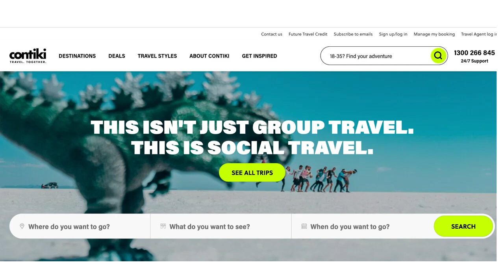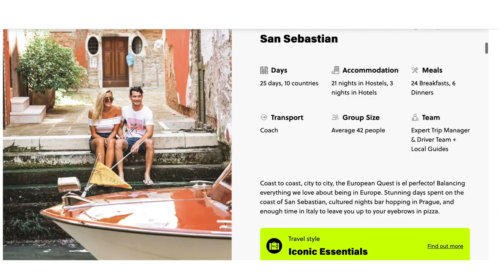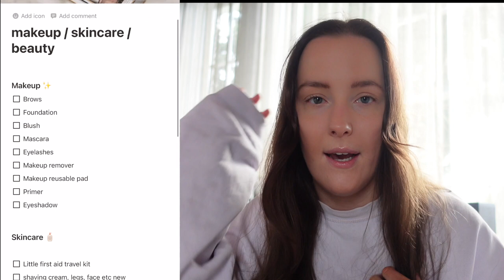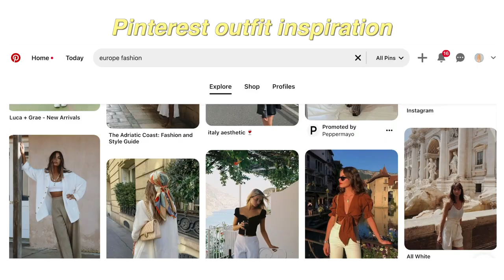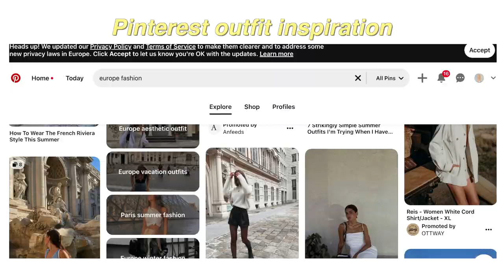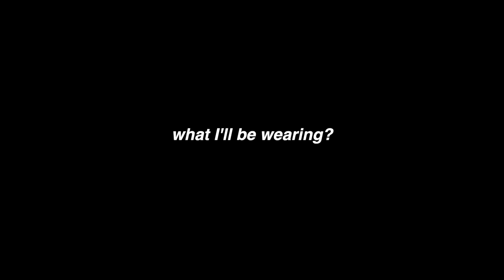PACK + PREP with me! my first SOLO vacation! satisfying planning + grwm ! VLOG part 1!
The time as finally arrived! PREP & PACK WITH ME! Guys this is my first SOLO vacation and I’m so nervous and excited! I go through everything you will need to feel ready for a hot girl Europe trip!!! Firstly starting off with the app Notion and planning my huge lists of clothes, makeup, skincare, plane essentials, camera etc !!! Notion is a great app to use on the go and i loved making my trip that little bit more fun with aesthetic notes! Printing out my contiki itinerary was a must! I thought I had enough clothes turns out I was wrong! Prepping for this trip I did some serious shopping for basics at cotton on & glassons! And some special holiday items from Princess Polly! Moving onto the packing was stressful and I can’t even imagine how I’m going to shovel all of my clothes into that suitcase throughout the trip! Thanks for much for watching part 1! Ily see you real soooon xxxx

Glassons-
Organic Ribbed Crop Tank

This is at no extra cost to you to use my links/codes, it's just one more way to support me and my channel!